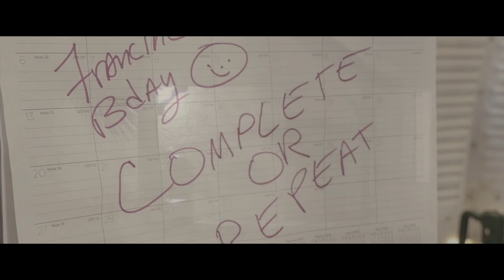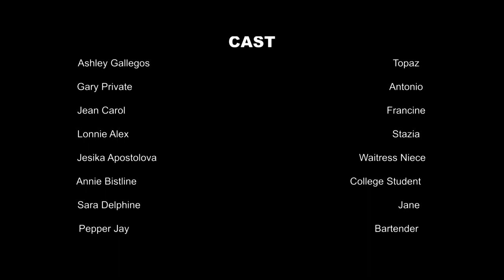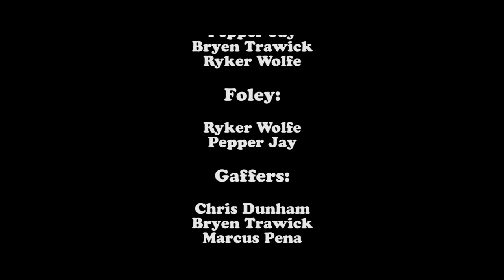Complete or Repeat aka Bumdog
Film short, Complete or Repeat, about starting over.  Cast includes: Ashley Gallegos, Gary Private, Bumdog, and Jean Carol.  Directed by John Michael Ferrari. Pepper Jay Productions.  Shot at Water Rock Ranch.